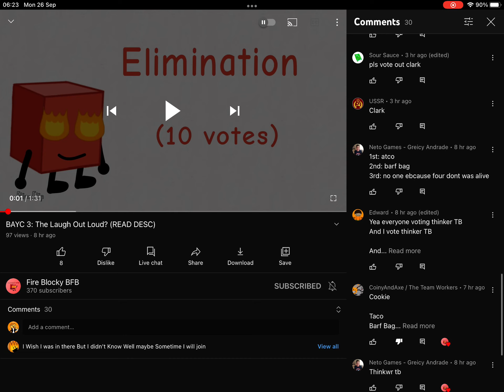IM GETTING ELIMINATED:(